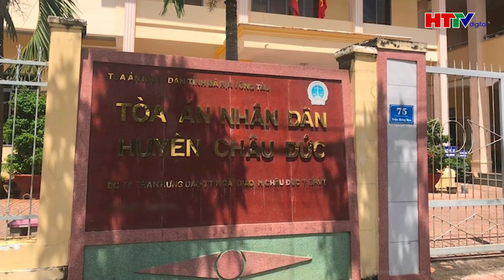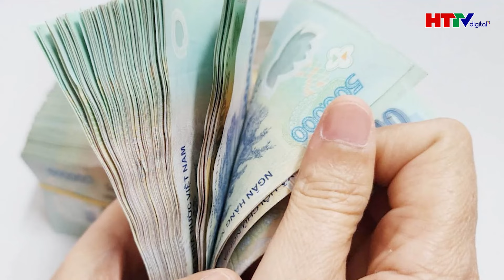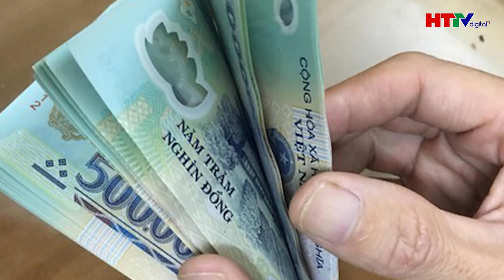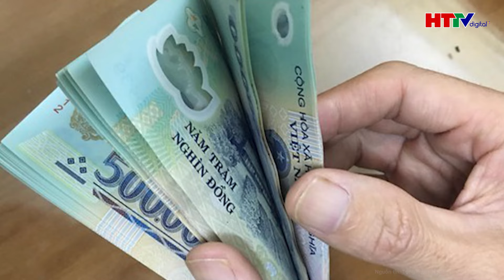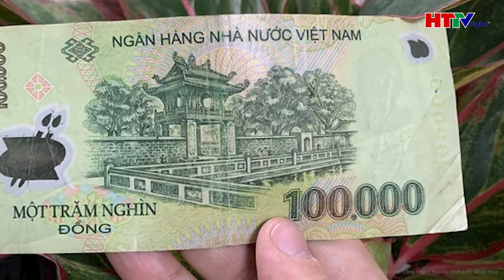Tin tức nóng nhất 24h chiều 16/9 | Tin tức thời sự mới nhất, chính xác nhất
Tin nóng | Tin tức nóng nhất 24h chiều 16/9 | Tin tức thời sự mới nhất, chính xác nhất
Hà Mạnh Tú đã có hành vi mang theo 1 hung khí dạng dao bầu đến trụ sở UBND xã Nam Hải liên tục chửi bới, lăng mạ, đe dọa cán bộ trong trụ sở, gây ảnh hưởng đến hoạt động bình thường của cơ quan chính quyền địa phương. Hành vi của đối tượng Tú gây hoang mang, lo lắng cho cán bộ và người dân, làm ảnh hưởng xấu đến an ninh trật tự trên địa bàn.